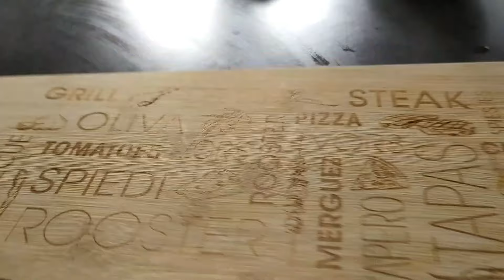raclette party 🧀 نهاية أسبوع هادئة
راكليت
راكليط
راكليت الجبنة
نهاية أسبوع
روتين شتوي

raclette party
raclette
week end
asmr